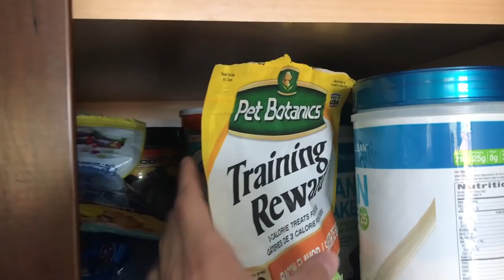What a Begging Husky Puppy Looks Like!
This is what a Begging Husky Puppy Looks Like! Sky is out of town in California this weekend so that leaves just me and agouti husky Kakoa to bond and have fun. Me and Cute puppy Kakoa play and enjoy the morning. It rains and hails outside so we can’t go play outside. So we make the most of what we have inside and have a lot of fun. Then My Funny dog Kakoa Begs for food or whatever I pull out of the cupboard. She runs over and sits down begging for treats but it is so cute i can’t help but give in and give her a yummy treat.

Watch videos of Kakoa Below…

Trip to New York Picking up Kakoa.

Beach Day with Kakoa In New Jersey.

Kakoa is afraid of Babies.